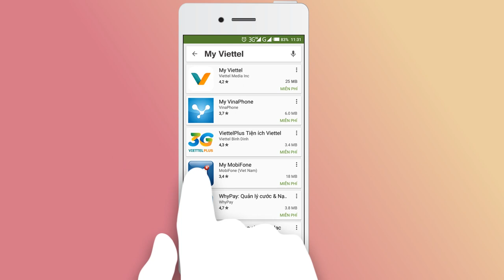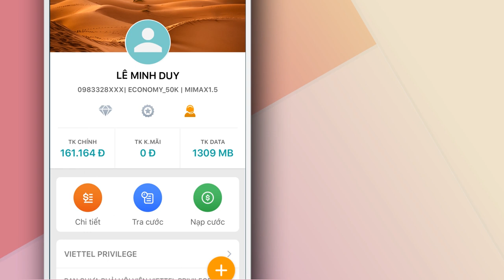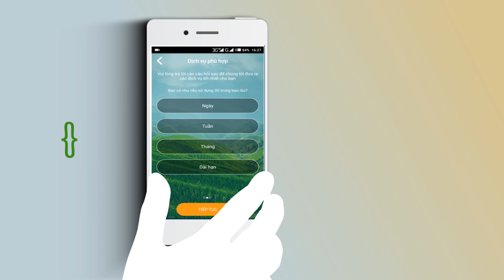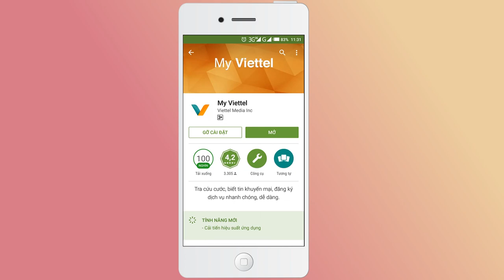Giới thiệu ứng dụng My Viettel - Chi tiêu thông minh, dễ dàng sử dụng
Các tính năng nổi bật:
- Quản lý tiêu dùng: Kiểm tra số dư tài khoản, giá cước, lưu lượng data, tra cứu lịch sử và chi tiết cuộc gọi, nhắn tin và data
- Kiểm tra khuyến mại: Cập nhật liên tục chương trình khuyến mại mới nhất từ Viettel; Gợi ý gói cước rẻ nhất và các khuyến mại được dành riêng cho mỗi thuê bao Viettel
- Online không gián đoạn: Đăng ký và chuyển đổi gói; Mua thêm data dễ dàng, tiện lợi
- Nộp cước đa kênh: Nạp tiền tiện lợi từ thẻ cào, bankplus, thẻ ngân hàng